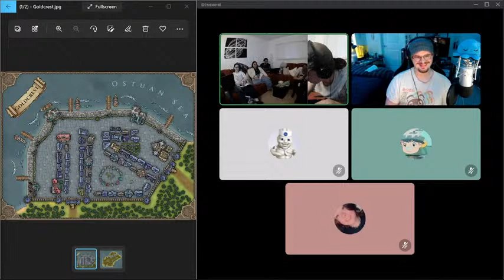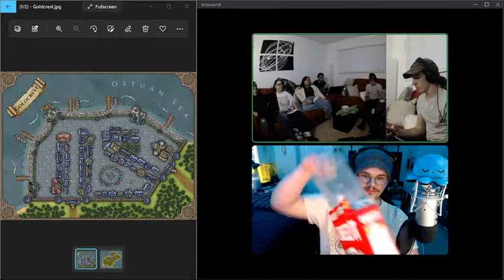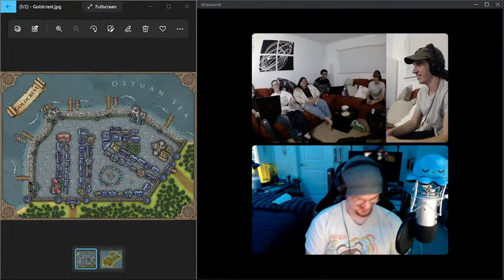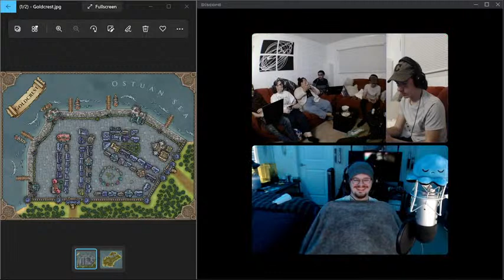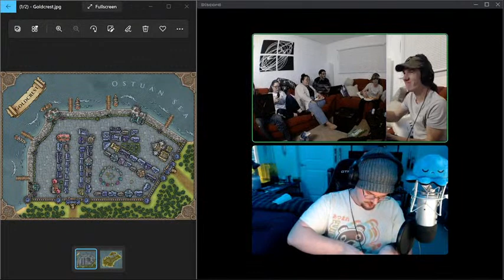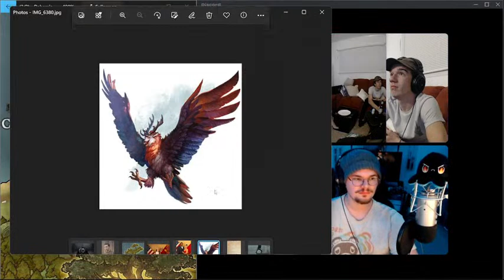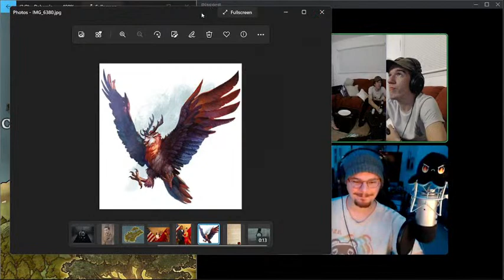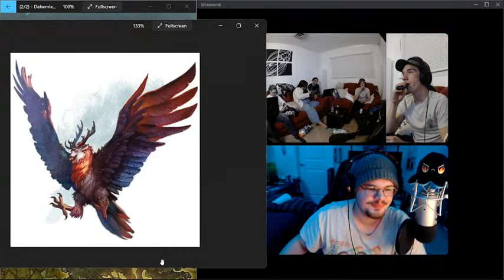Adventures of Xoreth